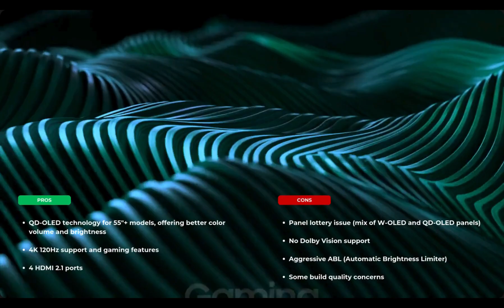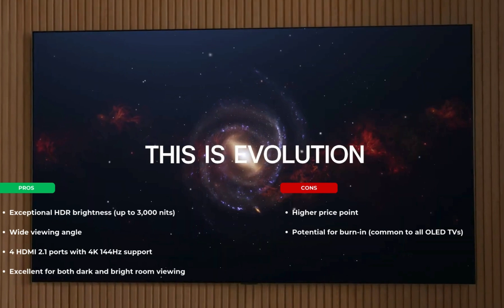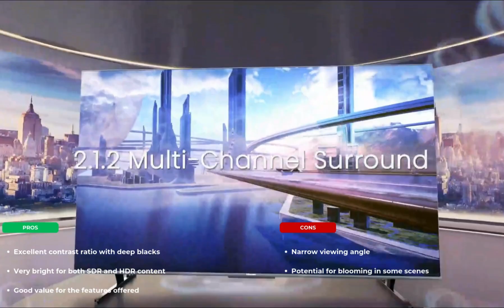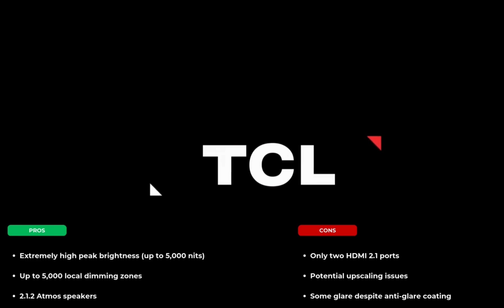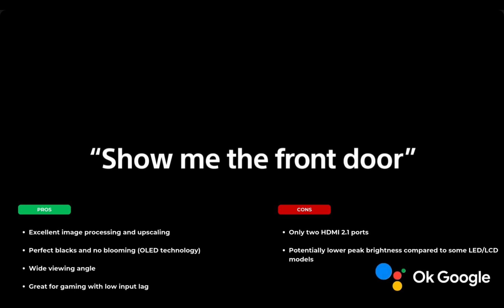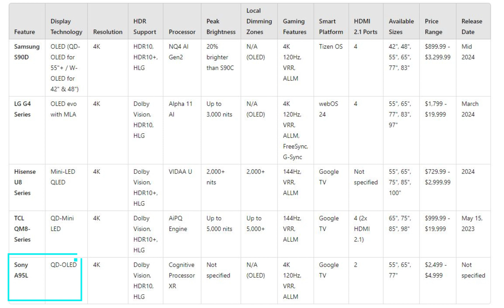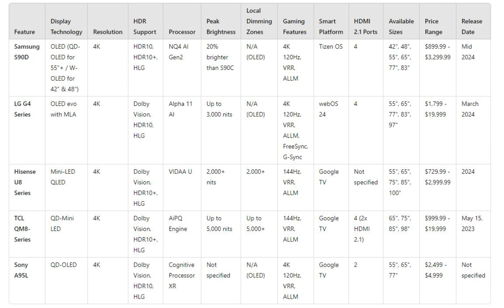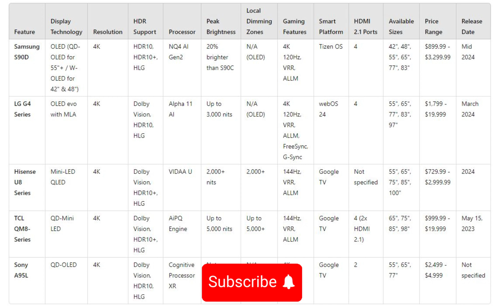Top 5 Premium TVs : Ultimate Comparison Guide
Dive into the world of cutting-edge television technology with our comprehensive guide to the top 5 premium TVs We compare the Samsung S90D, LG G4 Series, Hisense U8 Series, TCL QM8-Series, and Sony A95L, breaking down their specs, pros, and cons.
In this video, we cover:
✅ Detailed specifications comparison
✅ Pros and cons of each model
✅ Best TV for different types of viewers
✅ Which TVs to consider or avoid based on your needs
Whether you're a cinephile, gamer, bright room viewer, or budget-conscious buyer, this guide will help you choose the perfect TV for your needs. We dive deep into display technologies, HDR performance, gaming features, and smart capabilities to give you the most comprehensive comparison.
Don't make a costly mistake - watch this before buying your next premium TV!